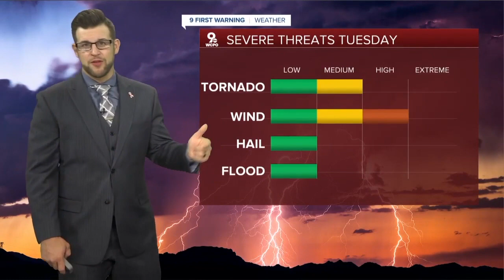WCPO 9 Cincinnati Latest Headlines | May 3, 1pm